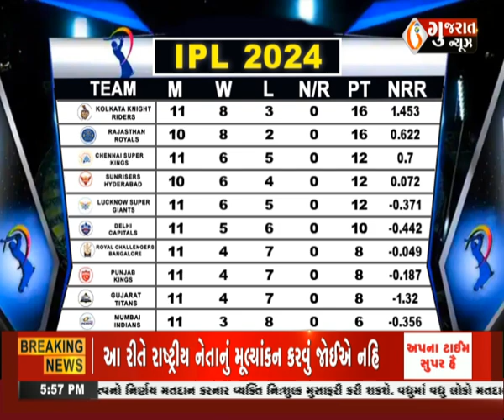Playground - IPL-2024 - Preview MI vs SRH...મેચ પર વિશેષ ચર્ચા । 06-05-2024 । Gujaratnews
Playground - IPL-2024 - Preview MI vs SRH...મેચ પર વિશેષ ચર્ચા । 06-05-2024 । Gujaratnews#આજનાતાજાગુજરાતીસમાચાર,